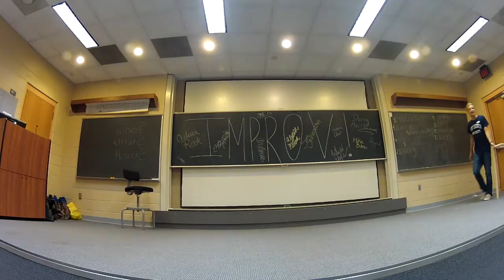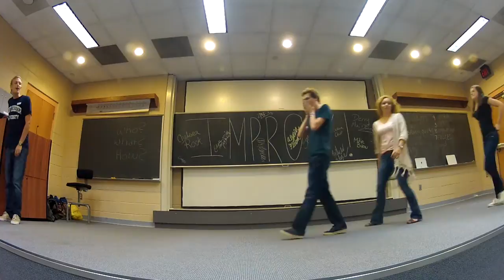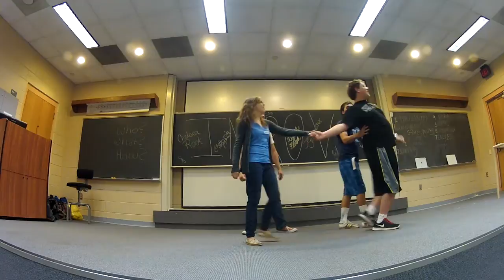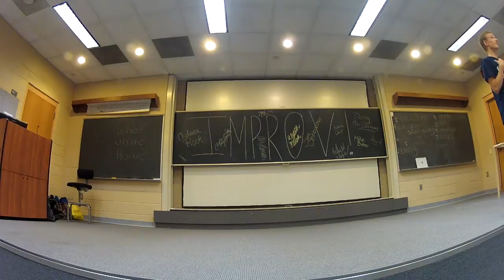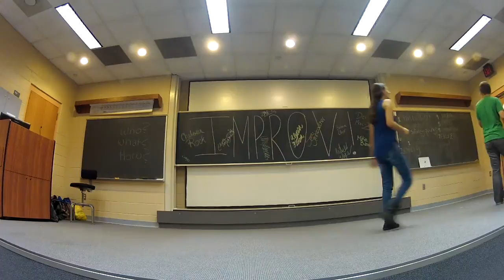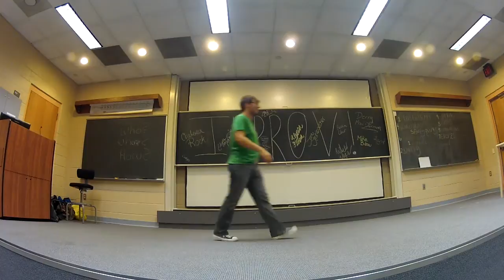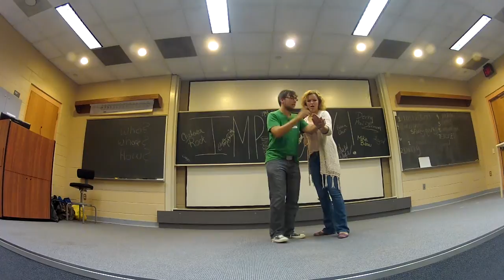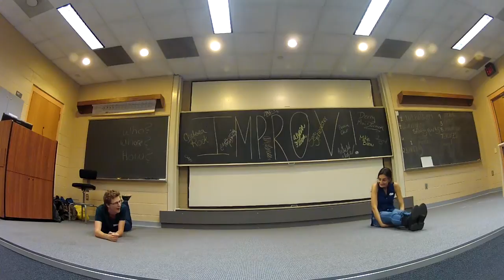WCU Improv Club First Show 9/26/13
First Improv Show at WCU!!! Times for each game are listed below!

1. 1:50 Good, Bad, Ugly- Becca C, Zane Z, Mike B
2. 5:13 Oracle- Zane Z, Becca C, Sara S, Chelsea R, Alex K
3. 8:46 Ding!- Derry M, Elyse M, Sara S
4. 14:18 Puppets- Chelsea R, Alex K, Guests (Ross H, Alex B)
5. 17:18 Slide Show- Mike B, Chelsea R, Sara S, Alyssa F, Derry M
6: 22:20 Party Quirks- Becca C, Alyssa F, Alex K, Elyse M, Andrew W
7. 27:35 Serious Scene- Starters- Andrew W, Sara S, Alyssa F
8. 32:19 Excuses- Andrew W, Alyssa F, Mike B, Sara S
9. 35:57 Complaint Department- Mike B, Derry M
10. 39:29 Pockets- Alyssa F, Elyse M, Zane Z
11. 43:52 Freeze- Starters- Andrew W, Alex K